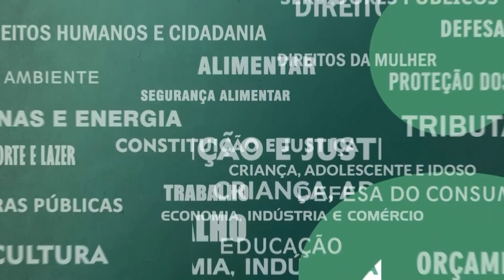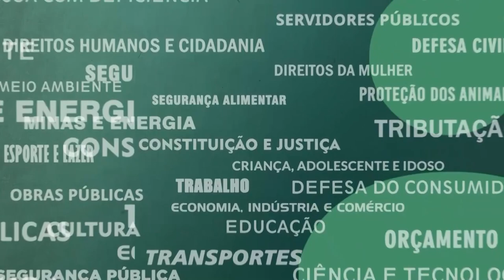Frente Parlamentar Doenças Raras - Reunião de instalação